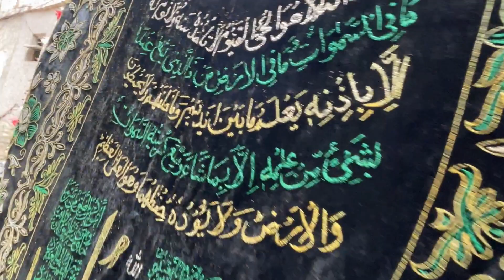dadu me tez barish ke waja se sabeel me pani agya 😨barish